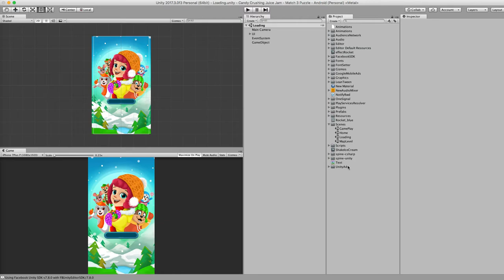Candy Crushing Juice Jam Match 3